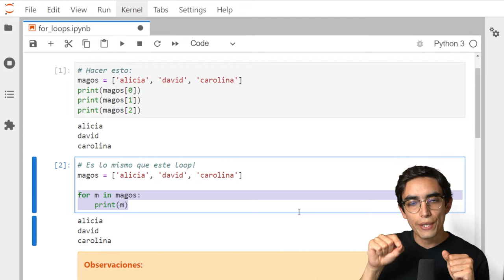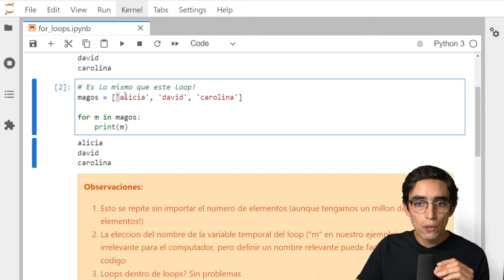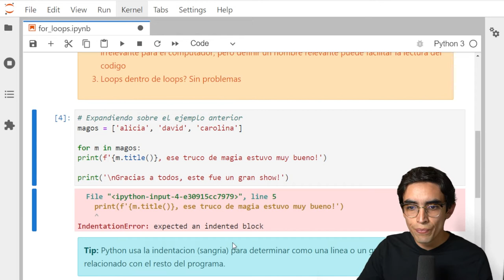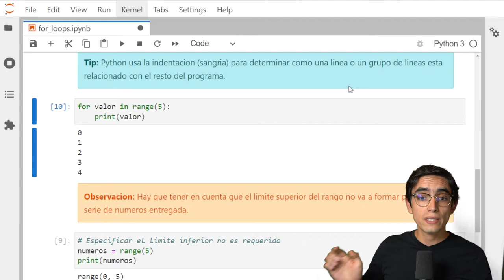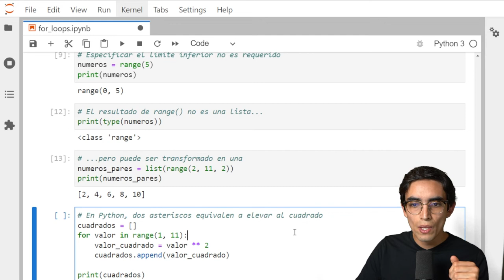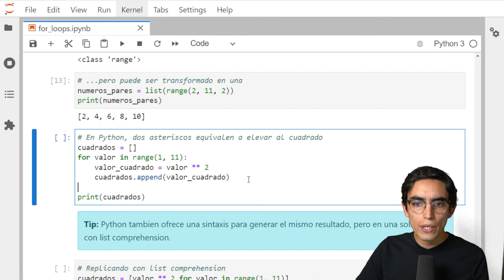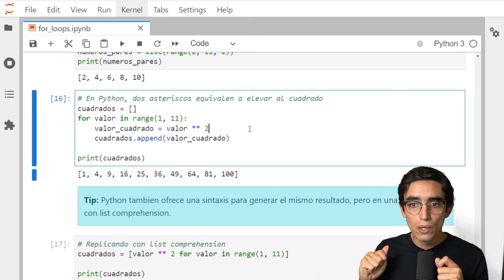Introducción a Python: For Loop